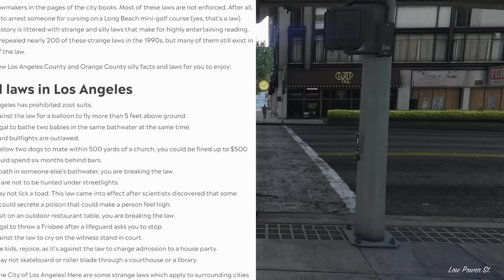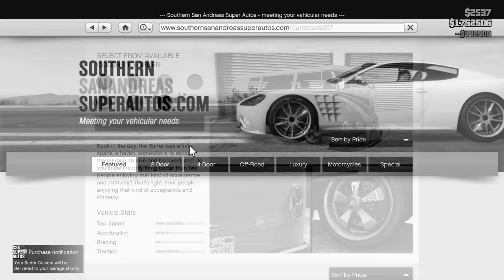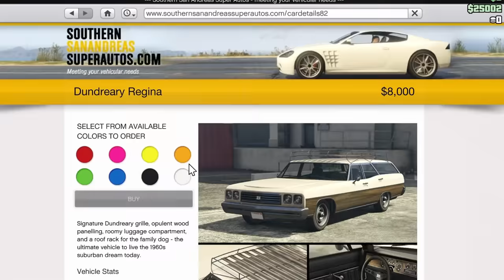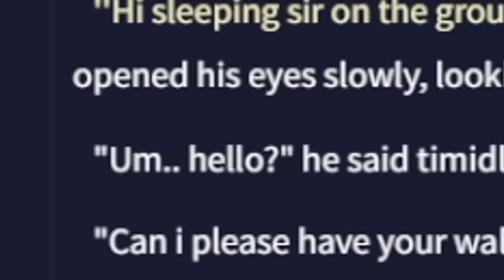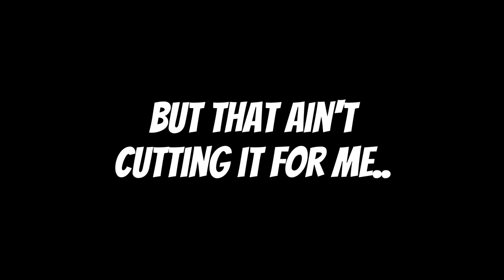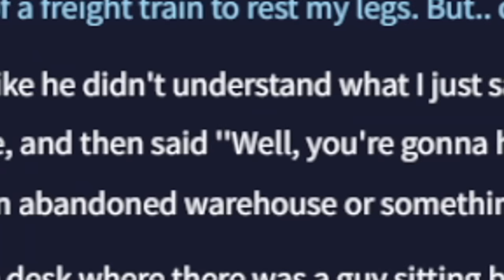Can you make $1,000,000 without breaking ANY laws in GTA Online?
I used both chatGPT and NovelAI in this video where I try to make $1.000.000 in GTA Online without breaking a single law. The rules are as following:

1. If there's any confusion surrounding any laws.. we ask A.I. for clarification.
2. If there's no in-game mechanism to do something, we don't consider it a law (car blinkers, picking up cans after littering)
3. If we get a wanted level or break any law, the challenge is over.

Specs:

❌ Nvidea Geforce RTX 3070
❌ Corsair Vengeance 3200 mhz 32GB
❌ 1000 m.2 SSD main drive
❌ 5000MB SSD storage drive

About Sonny Evans:

Home of original gaming content. I make original content, funny moments and do challenges in a wide variety of games. My home is Los Santos in the glorious mess that is called Los Santos. I also like myself a quick sprunk stop.

TIMESTAMPS:
0:00 Taking the Grand Theft out of the Auto
1:26 The first, second, third and many other steps (day 1)
6:23 Planes and white teeth and nice smiles (day 2)
9:40 Pirates and other criminals (day 3)
13:58 Do an ULP they said (day 4)
20:30 Ye are a greedy little bugger aren't yet (day 5)
23:53 The number one Victory Royale? (day 6)